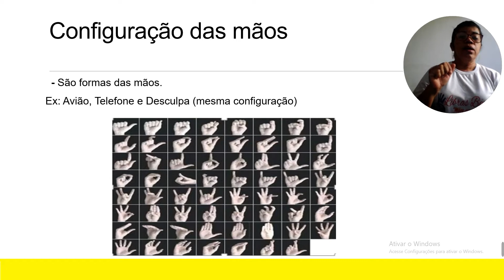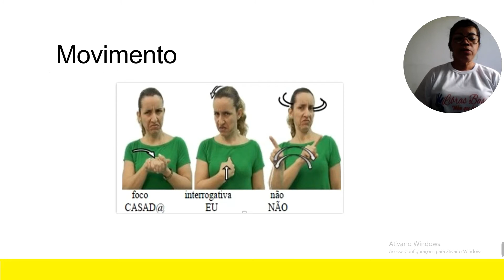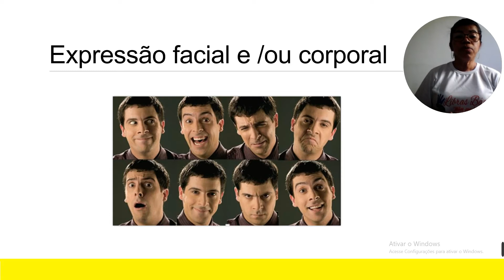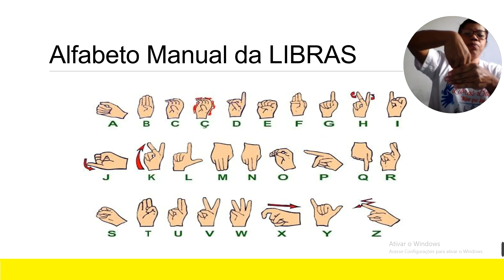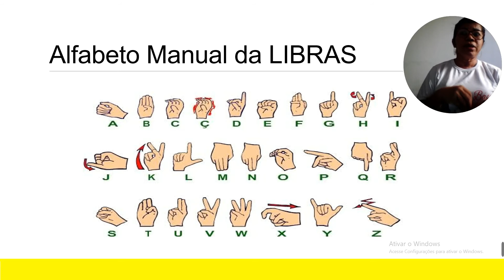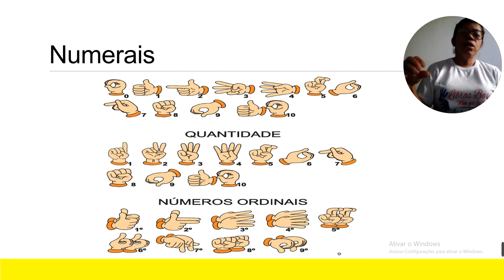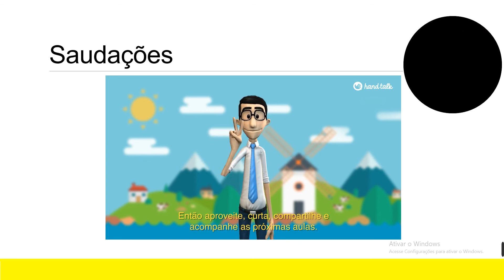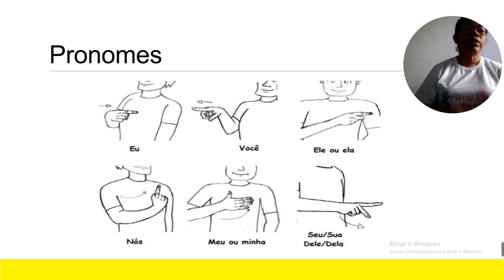AULA 04 - LINGUA BRASILEIRA DE SINAIS